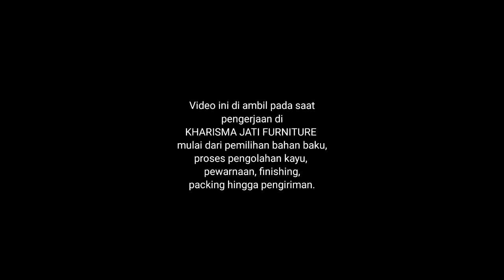Company Profile Kharisma Furniture Indonesia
Kharisma Jati Furniture mulai berdiri sejak tahun 2016, merupakan salah satu dari ribuan pengrajin di wilayah Jepara.

Nama Kharisma Jati Furniture sendiri diambil dari nama Pemiliknya, Harisma Fahrudin Nur dengan harapan bisa menjadikan mebel dengan pelayanan terbaik, dengan menyuguhkan mebel berkualitas dan berkelas.

Sampai saat ini sudah kurang lebih ratusan model furniture yang telah di produksi, mulai dari Kursi Tamu, Meja Tamu, Meja Kopi, Kursi Makan, Meja Makan, Dipan Standart, Dipan Tingkat, Lemari, Nakas, Pintu dan Kusen, Buffet Hias, Buffet TV, Kursi Sofa, Kursi Teras, Long Chairs, dan berbagai macam model custom furniture lainnya.

Kharisma Jati Furniture selain hanya memproduksi perkakas jati juga menerima pesanan desain 3D artistic, untuk visualisasi menyamakan persepsi antara client dengan customer, antara client dengan tukang.

Material:
Semua barang yang kami produksi menggunakan bahan dasar jati perhutani/TPK grade A yang sudah melalui uji treatment sehingga menghasilkan produk produk yang berkualitas.

Pengerjaan:
Dikerjakan oleh pengrajin profesional yang sudah berpengalaman dibidang konstruksi/assembling, sehingga kekuatan dan kekokohannya terjamin baik mutu maupun kualitas barangnya.
Barang Mentah yang Ready tinggal kirim, Permintaan Finishing Membutuhkan waktu 7 hari kerja.

Packing:
Untuk barang mentah tanpa packing, dan langsung bisa dikirim hari itu juga.
Untuk barang yang sudah di finishing akan dipacking double layer: Lapisan Foamsite dan Lapisan Kardus, lebih aman dari benturan barang lainnya.

Delivery:
Pengiriman barang/furniture menggunakan ekspedisi cargo khusus yang sudah berpengalaman baik cara memuat (picking) maupun menurunkan (loading) dari truk/grandmax, sehingga meminimalisir kerusakan barang.
Lama pengiriman wilayah pulau Jawa dan Bali 2 x 24 jam, setelah admin mengirimkan surat jalan dari pihak eskpedisi.
No telp driver pembawa barang akan diinformasikan oleh Admin sehingga mudah untuk tracking.

Informasi lebih lanjut terkait custom ukuran, warna finishing, pengiriman dan pesanan desain mebel 3D bisa hubungi ke nomor berikut

kharisma_jatifurniture